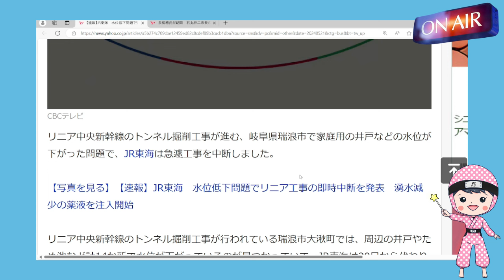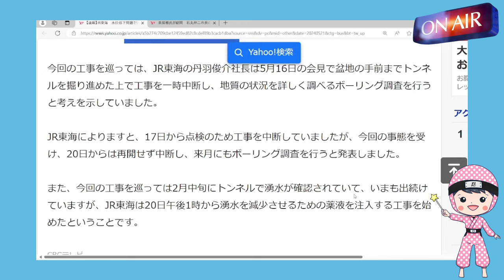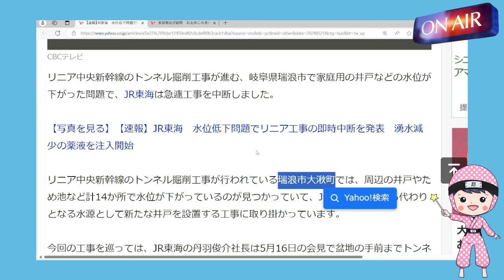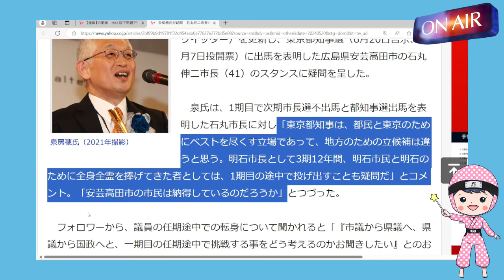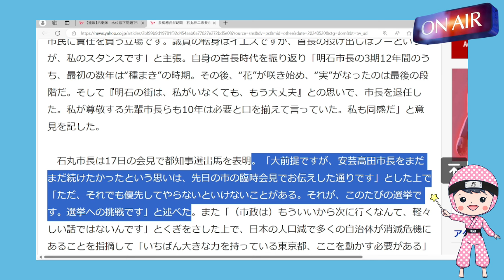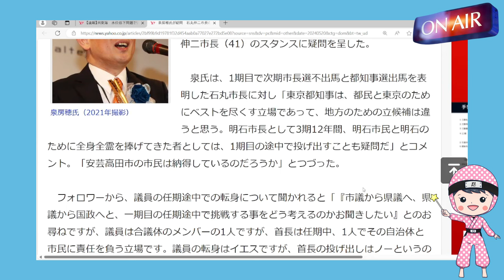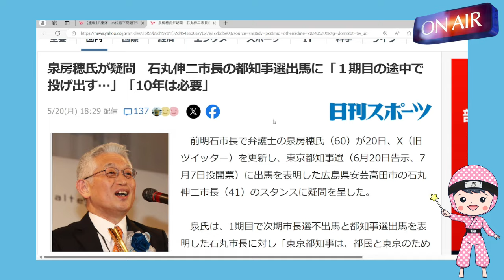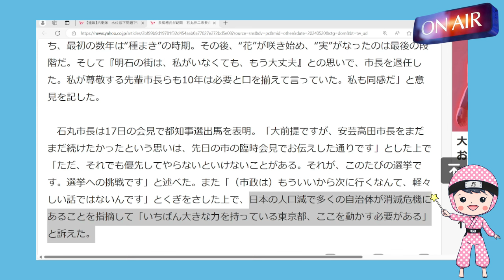泉房穂さん、石丸市長都知事選出馬に関して、首長と議員との違いを説明